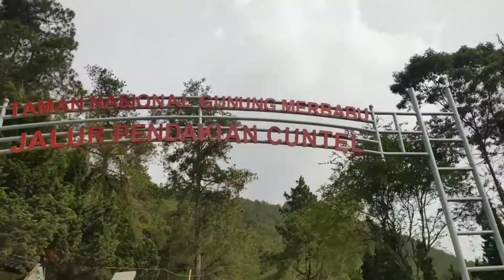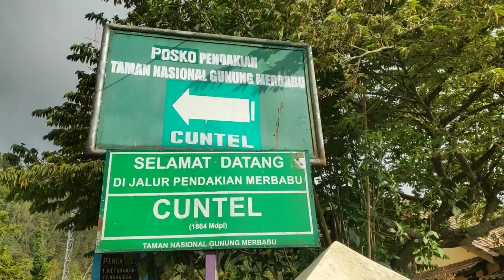Kopeng Merbabu Andong Telomoyo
Muter muter sekitar kopeng golek howo